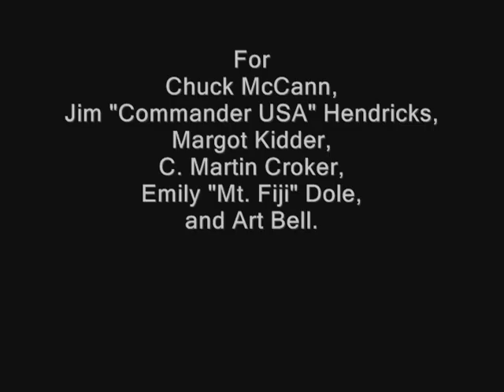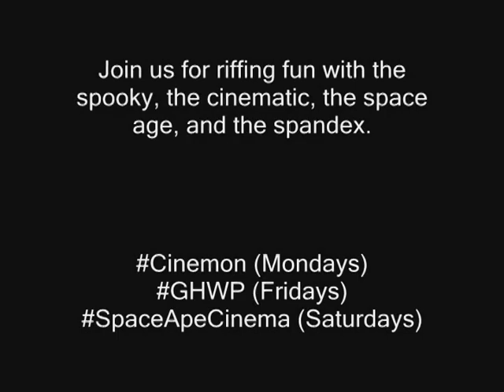2018 Reel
IMPORTANT NOTE: All material for this video was sourced painstakingly from YouTube.

tl;dr: Technical jargon, long-winded nonsense, in memory of great people, much harder to make this video than expected. Enjoy.

This was a whopper. Compiled in this little showcase reel is the sum total of over three years of riffing livetweets with GHWP, CineMon (which I only host every other week but am in charge of creating the playlists and cultivating thematic material), and GHWP's new little Saturday night movie livetweet SpaceApeCinema which has had a fun little crowd so far with movies and reruns of Twin Peaks alternating weeks. Horror, science fiction, Japanese superheroes, Kaiju, movies, television, comedy, animation, and even heartfelt literary drama collide for this tribute to the strange and suspenseful, set to the appropriately titled "Twilight Zone" by Golden Earring.

Additionally, this video is dedicated to the memory of several people we've lost recently, and most of them are featured somewhere in this video: Margot Kidder (in The Hitchhiker episode "Night Shift"), Chuck McCann (proliferate voice actor, commercial figure, and co-star of "The Heart Is a Lonely Hunter"), C. Martin Croker (animator and voice of Zorak and Moltar on "Space Ghost: Coast to Coast" and "Cartoon Planet"), and Jim Hendricks (best known as horror host Commander USA). The passing of Emily Dole (GLOW's Mt. Fiji) and supernatural radio host Art Bell hit me particularly hard, and although they don't appear in this video, they had immense impact on my love for the audio-visual medium, a love that was a requirement for making a video like this.

You could say that Art Bell does appear in this video in spirit. He used "Golden Earring" as bumper music on his radio show all the time, and Art's taste in bumper music was very much in tune with many of my favorite songs of all time.

I've kicked around the idea of another reel for a year or two, but I never could surpass the love and perfection of that first GHWP anniversary reel. Of course, I loved that one so much that I made two versions.  I did not think I would make another one, and it took several days for this video to click with me. Once I knew I had it, I thought that it was finished, but a last-stage editing issue nearly made me want to throw it out completely. I usually call these labors of love, but this one was almost a test of my patience. It certainly will be the last time I make a video like this with older software. It's well beyond time for some new hardware as well.

One of my favorite TV moments of all time is in an episode of "Car 54, Where Are You?" in which a man goes crazy after hearing "By the Light of the Silvery Moon" too many times. At some point, even something you love can become torturous. I have to pick a song for these videos that I can stomach listening to a hundred times, and I think it came pretty close this time as I tried to make sure the rapid-fire clips in the instrumental break did not fall out of sync. The good news is that the song itself has a beat of almost exactly half a second.

This was a learning experience so intense that I almost felt like it was my first time again. I don't take for granted the amount of effort an editor has to put into their work regardless of how high-tech their computer software or how big their budget. This video only runs about six minutes, but it took no less than 25 hours over the course of six days. The defining moment came when I discovered that certain video effects were creating hiccups (I said it was old software) that caused the finished file to have a fluctuating increase in tempo of .86%. You read that right. Point. Eighty-six. Percent. The real nightmare of it was the amount of time it took to calculate that percentage. When I did, I still couldn't remedy the situation to correct the instrumental break. That forced me to go back to an earlier version of the project, remove almost all of those effects, and re-edit key sections of the video all over again, replacing dozens of clips and altering their timing. Now I know why a few tiny little clips were not in perfect sync with the audio in previous videos I have made. Every video comes out with that .86% fluctuation in playback speed. That guitar riff is going to haunt me for the rest of my days.

I didn't forget to include a clip from the one series that was missing from my GHWP extended reel. It wasn't a big hit, but it bugged me for two years that the complete extended reel was not truly complete. It's an Easter egg that's going to make me smile every time I see it, at least. If I don't come back and kick myself later for shoddy memory , not a single television series is missing this time.

Whew.